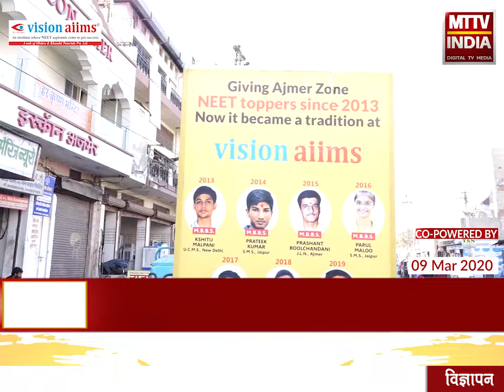AJMER NEWS | कौन बनेगा मेयर शो वार्ड 19 में पहुँचा | MTTV INDIA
कौन बनेगा मेयर शो वार्ड 19 में पहुँचा
वार्ड 19 के पार्षद है भाजपा से भवानी सिंह
शो में भवानी सिंह ने कांग्रेस पार्षदों को दिए जवाब
विधायिका अनिता भदेल ने भवानी सिंह के वार्ड में कराए लाखों के काम
भवानी सिंह के वार्ड में सीसीटीवी और गार्डन की ज़रूरत